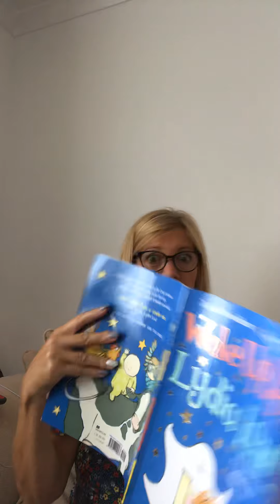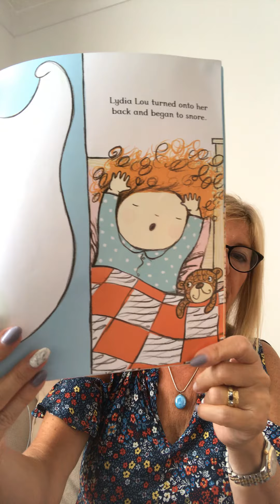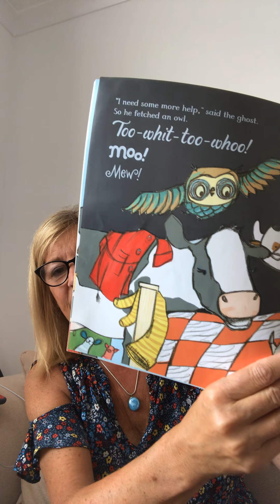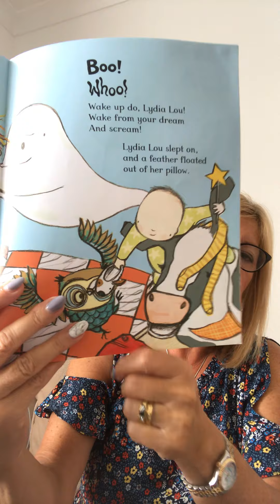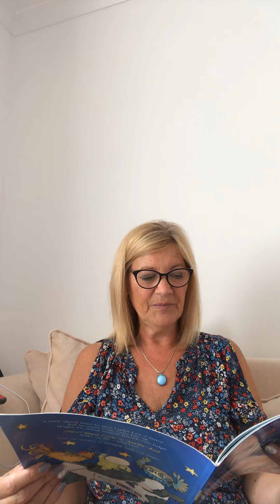Wake up Do Lydia Lou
Wake up Lydia Lou and Scream